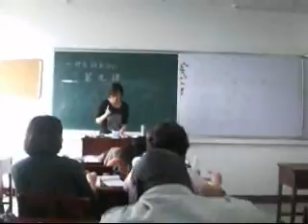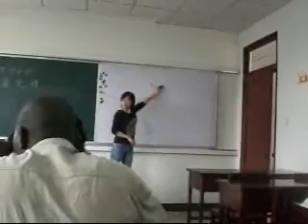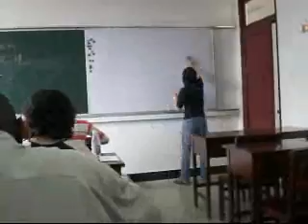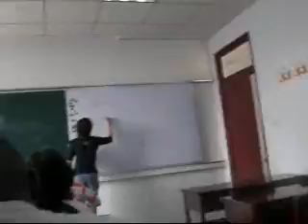My Chinese Class, Sichuan University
My Chinese classroom in ChengDu